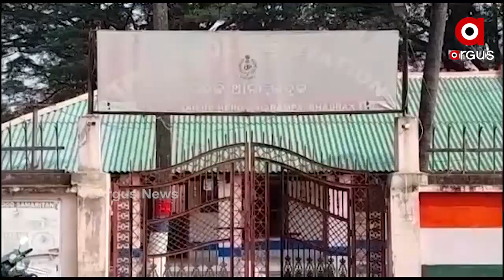ଦେଶୀ ଚୋରା ମଦ ଉପରେ ଗାଁ ମହିଳାଙ୍କ ଚଢାଉ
ଭଦ୍ରକ ଜିଲ୍ଲା ତିହିଡି ବ୍ଲକ ସାଆନ୍ତରାପୁର-ଉତ୍ତରବାହା ଗାଁରେ ମହିଳାମାନେ ଦେଶୀ ଚୋରା ମଦ ସହ ମଦ ବେପାରୀକୁ ଧରି ପୋଲିସକୁ ଜିମା ଦେଇଛନ୍ତି । ମହିଳାମାନେ ମିଳିତ ଭାବେ ଚଢାଉ କରି ମଦ ବୋଝେଇ କାରକୁ ଜବତ କରିବା ସହ 3 ଜଣ ଯୁବକଙ୍କୁ କାବୁ କରିଥିଲେ.
ଅଧିକ ଖବର ପାଇଁ ଡ଼ାଉନଲୋଡ କରନ୍ତୁ “Argus News” ଆପ୍